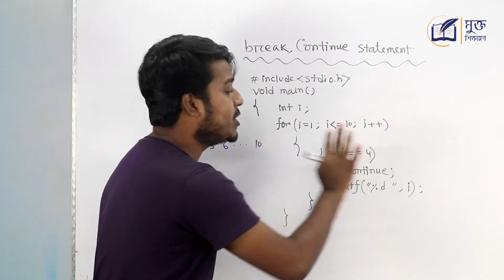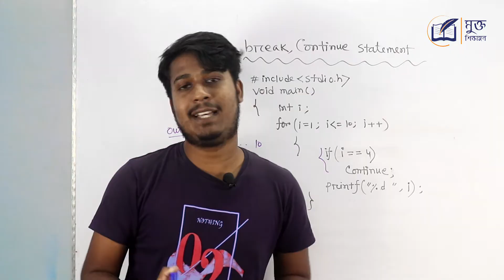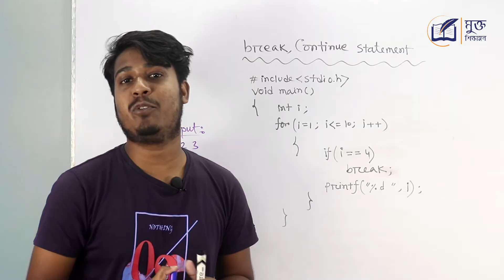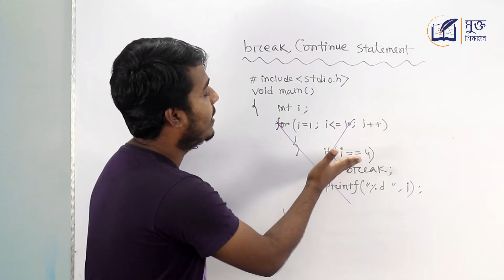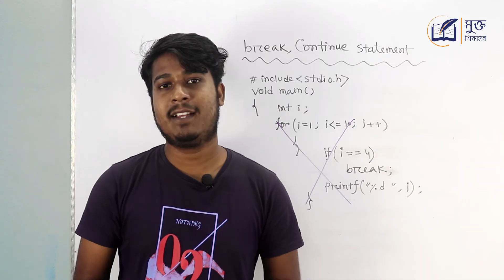break and continue statement in c | ব্রেক এন্ড কন্টিনিউ স্টেটমেণ্ট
break and continue statement in c ! ব্রেক এন্ড কন্টিনিউ স্টেটমেণ্ট ! continue ও break স্টেটমেণ্ট সম্পর্কে আলোচনা কর । ব্রেক এন্ড কন্টিনিউ স্টেটমেণ্ট সম্পর্কে আলোচনা কর ।ব্রেক এবং কন্টিনিউ স্টেটমেন্ট কি?  What is C break and continue statement ? Write the difference between break and continue statement in c with example. Give example of break statement in c programming language. Give example of continue statement in c programming language. Write the difference between break and continue in c programming language. Write difference between break and continue in c with examples. সি প্রোগ্রামিং ভাষায় ব্রেক এন্ড কন্টিনিউ স্টেটমেণ্ট কিভাবে ব্যাবহার করতে হয় ? ব্রেক এন্ড কন্টিনিউ স্টেটমেণ্ট কি ? ব্রেক এন্ড কন্টিনিউ স্টেটমেণ্ট কাকে বলে ? ব্রেক এন্ড কন্টিনিউ স্টেটমেণ্ট বলতে কি বুঝ? ব্রেক স্টেটমেণ্ট কি ? কন্টিনিউ স্টেটমেণ্ট কি ? ব্রেক এন্ড কন্টিনিউ স্টেটমেণ্ট এর মধ্যে পার্থক্য কি ? ব্রেক এন্ড কন্টিনিউ স্টেটমেণ্টের উদাহরণ দাও । এই বিষয় গুলো আমরা জানার চেষ্টা করব এই ভিডিও তে।
ICT  HSC বা  এইচ এস সি আই সি টি বা এইচএসসি আইসিটি বা C programming language সহ আন্ডার গ্রাজুয়েট লেভেলের বিভিন্ন বিষয়ে আরও বাংলা ভিডিও টিউটোরিয়াল  দেখতে ক্লিক করুন...

অধ্যায় ২:  কমিউনিকেশন সিস্টেমস ও নেটওয়ার্কিং
( Chapter 2: Communication Systems and Networking )